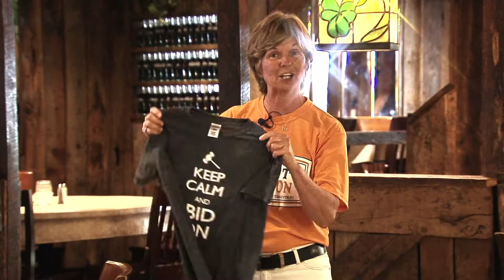2014 Great TV Auction Watch & Bid w/ Becky!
Watch and Bid on WCTE's Great TV Auction at Spankies in Cookeville, May 29th from 7-9pm